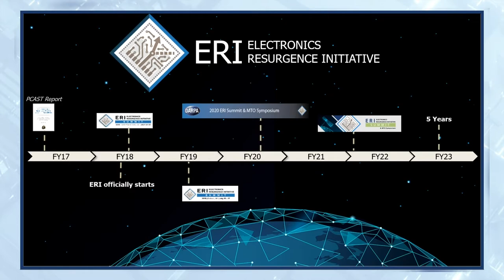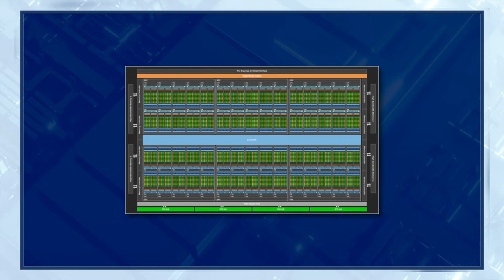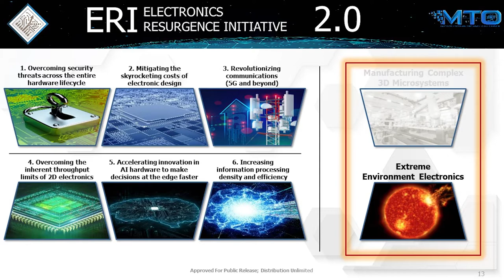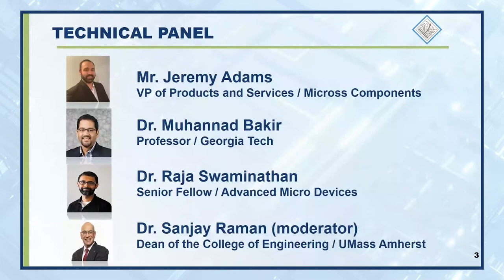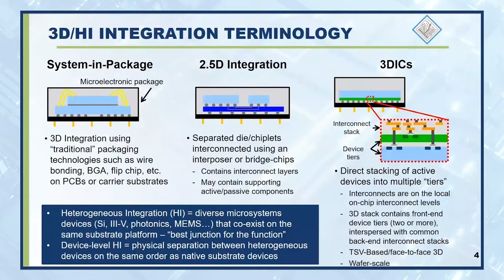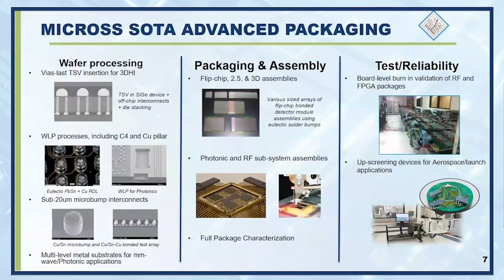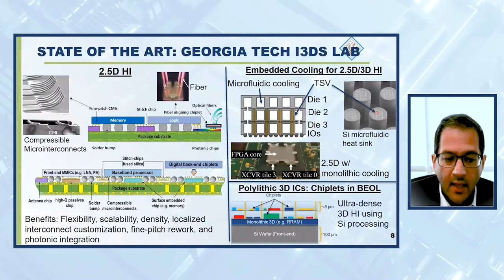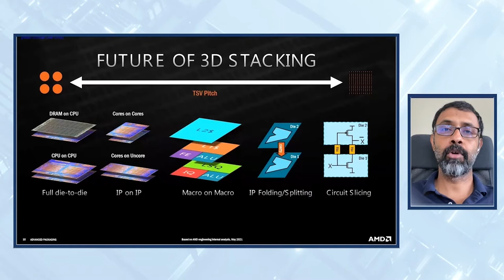2021 ERI Summit: Day 2 Welcome - Extreme Environment Electronics, Technical Leadership Panel